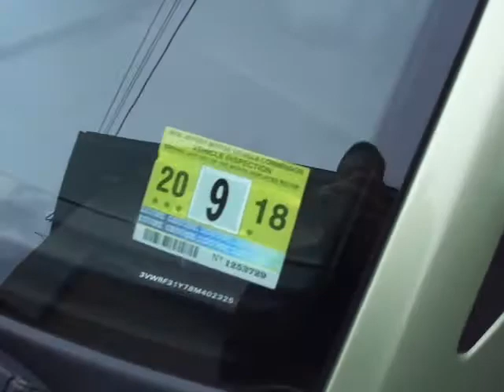2008 Volkswagen New Beetle SE Convertible Extra Clean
Linden Towne Auto Sales Inc. is Family Owned and Operated since 1987. We sell our vehicles at Wholesale Prices to The Retail Public. All Our Vehicles are New Car Dealer Trades. Please visit Linden Towne Auto Sales, Inc. to see more pictures, videos, and information of our entire inventory.